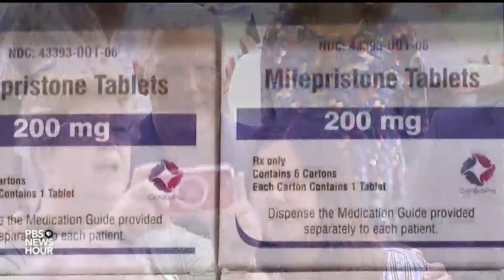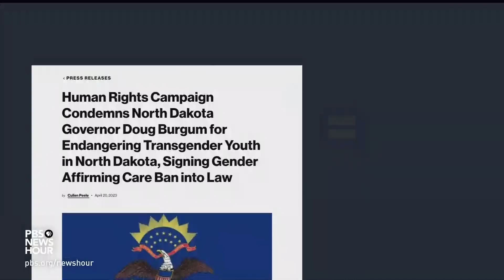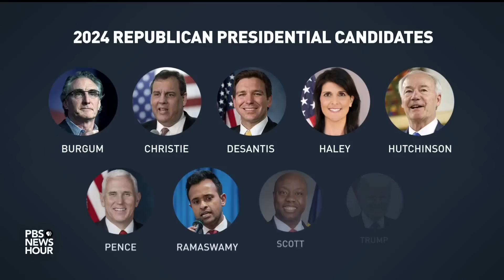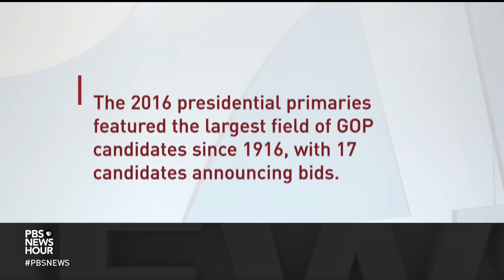GOP presidential field grows to 9 with Mike Pence and North Dakota governor joining race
Wednesday was one of the busiest days of the Republican presidential campaign as former Vice President Mike Pence and North Dakota Gov. Doug Burgum joined the race. Amna Nawaz discussed the nine GOP candidates now on the stump with Republican strategist Whit Ayres.